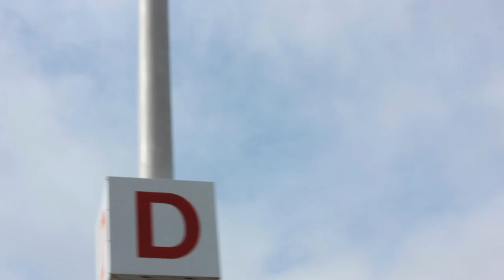425 - D Lot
I had to job my car off at at Vet Van in the parking lot of this Meijers